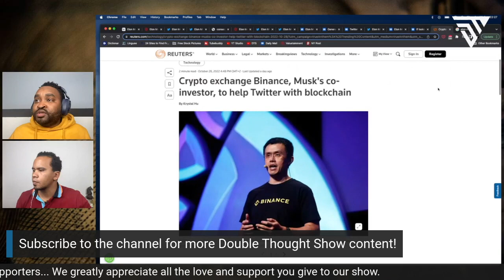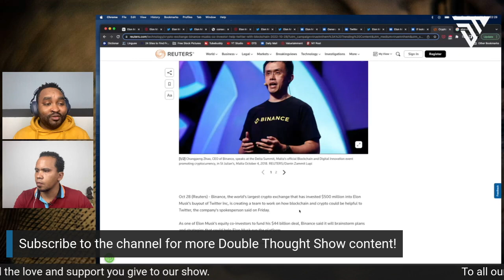Is @Elon Musk & @BinanceYoutube to INTEGRATE CRYPTO and BLOCKCHAIN technology onto @twitter?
Shortly after acquiring @twitter, news circulated which companies are also partaking into the $44 billion dollar acquisition. One of them is @BinanceYoutube who's looking into adding value to the Twitter by integrating crypto and blockchain on Twitter. RJ and KaiR review all this topic to find out what is going to happen at Twitter.